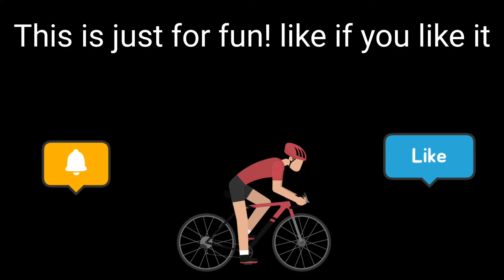I edited a peppa pig episode for fun